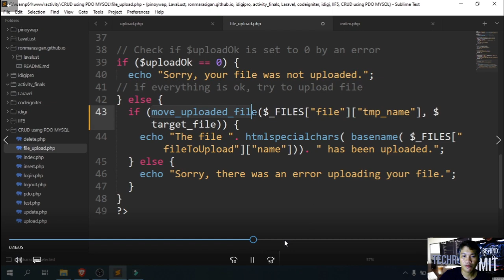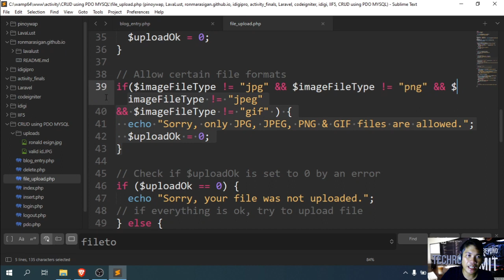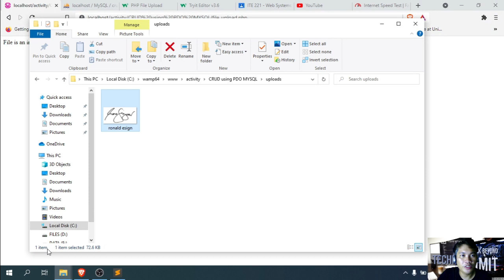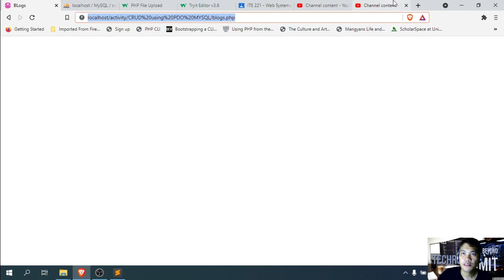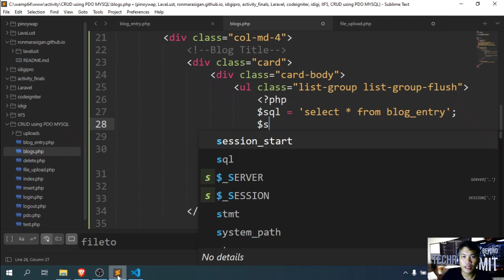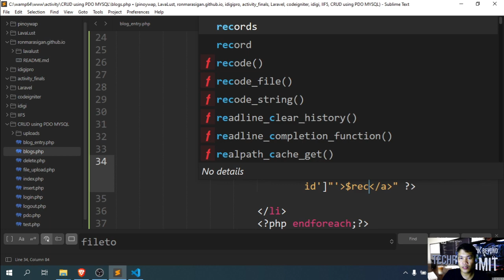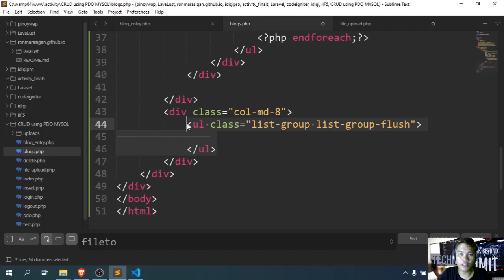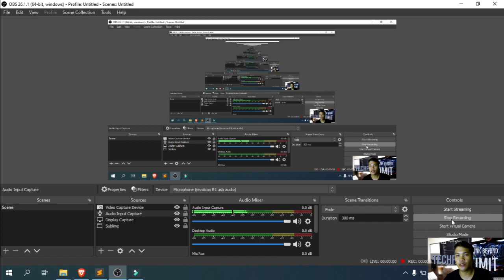Simple Blog Using PHP PDO and MySQL Part 1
Create Simple Blog System using PHP PDO and MySQL